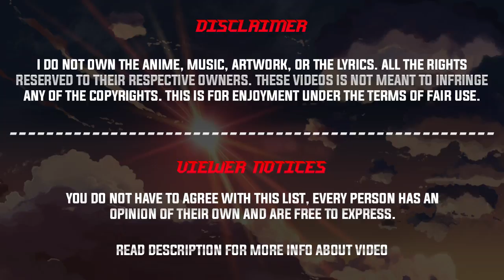Top 5 Anime Where MC Is OP AF And He Is Transported To Another World (Isekai)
🔘 Music Used - 3mon & Shut Eye - Sagittarius

THE END